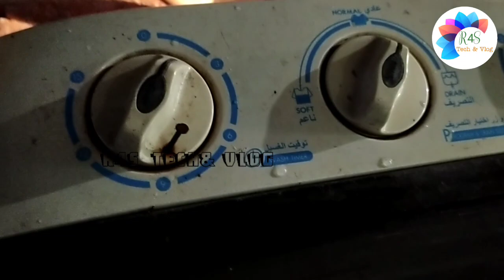വീട്ടിലെ ആണുങ്ങളുടെ സഹായമില്ലാതെയും നമുക്ക് ഇതൊക്ക ചെയ്യാം /Washing Machine Cleaning at home.